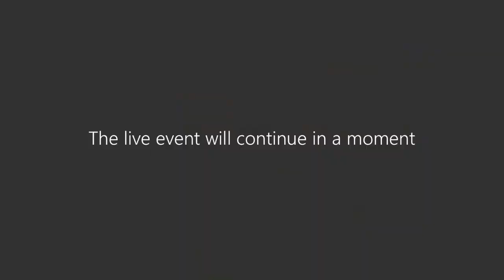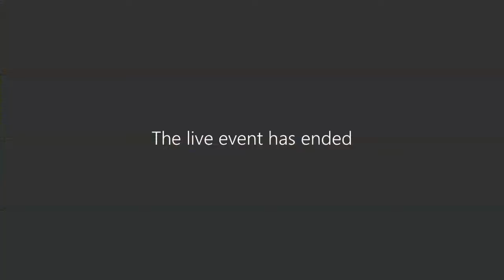Musical Mentors To Shape Your Career Path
Panelists:
Dr. Christopher Puckett, director of vocal studies
Justin Ibarra, class of 2022 vocal performance current student
Facilitated by:
Kimi Kawashima, assistant director of music

Westminster is invested in YOU and our faculty devotion is second to none. Join this virtual session to hear from Westminster's Director of Vocal Studies, Dr. Christopher Puckett and vocal performance student, Justin Ibarra, as they share their experiences at Westminster. Learn how the close knit community and faculty mentorships  have contributed to student success in the Music program and career opportunities beyond.